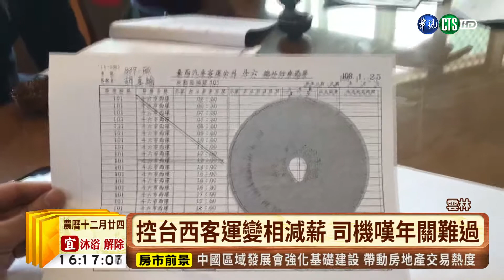【台語新聞】司機控變相減薪 台西客運:沒有不妥! | 華視新聞 20190129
台西客運被十多名司機聯合指控，巧立名目減薪扣獎金，害他們月薪減少三千到一萬元不等，司機甚至寄出存證信函給公司，不過客運強調，這些決定都是經過勞資會議通過，公司的處置並沒有不妥。